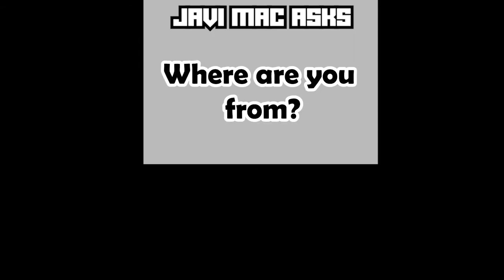100 real fake koala bear with Miley Cyrus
Living The Dream with Javi Mac Show! Public interviews. Buckhead Atlanta Georgia.